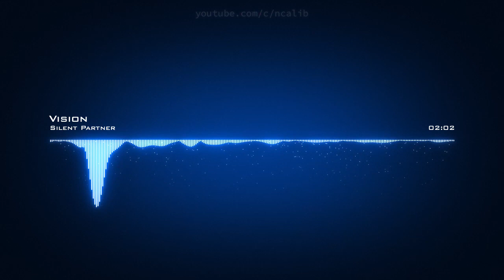𝙑𝙞𝙨𝙞𝙤𝙣 𝙎𝙞𝙡𝙚𝙣𝙩 𝙋𝙖𝙧𝙩𝙣𝙚𝙧 𝘾𝙧𝙚𝙖𝙩𝙞𝙫𝙚 𝘾𝙤𝙢𝙢𝙤𝙣𝙨 𝘼𝙩𝙩𝙧𝙞𝙗𝙪𝙩𝙞𝙤𝙣 𝙇𝙞𝙘𝙚𝙣𝙨𝙚 (𝙍𝙚𝙪𝙨𝙚 𝘼𝙡𝙡𝙤𝙬𝙚𝙙)